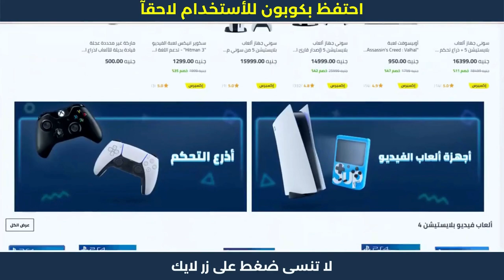كود خصم نون | طريقة أستخدام كوبون نون 😍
1. ابحث عن المنتج الذي تود شراؤه.
2. ثم قم بتحديد المنتج وأدخله إلى سلة الشراء أو سلة التسوق.
3. اذهب إلى شراء المنتج والدفع.
4. قم بلصق كود الخصم AG337 في المكان المخصص له عند الشراء.
5. إضغط إضافة ليتم تفعيل كود الخصم.
6. مبروك تم تفعيل الخصم بنجاح.